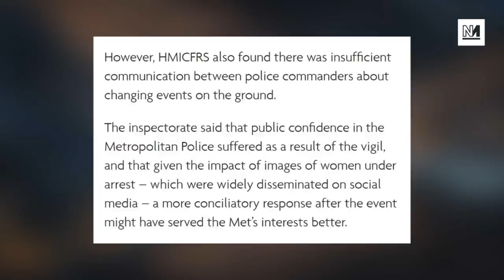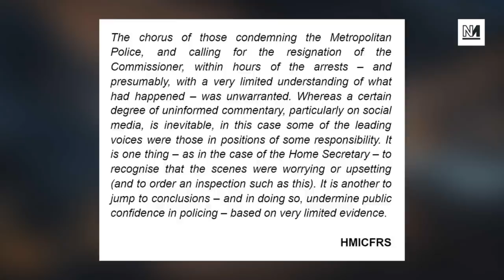Police Cleared Over Handling Of Sarah Everard Vigil